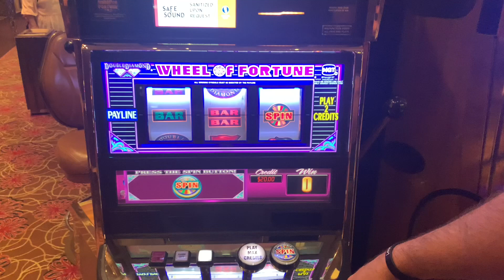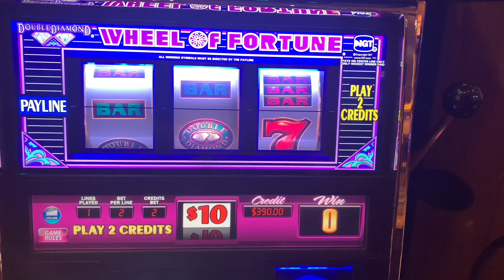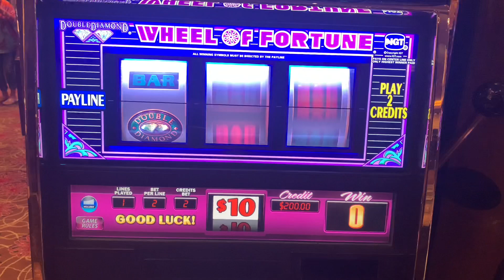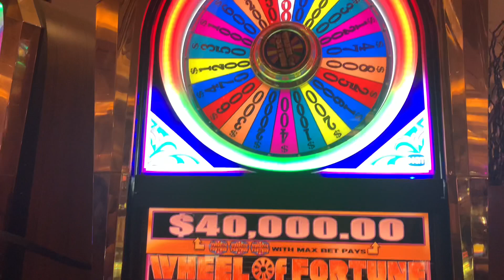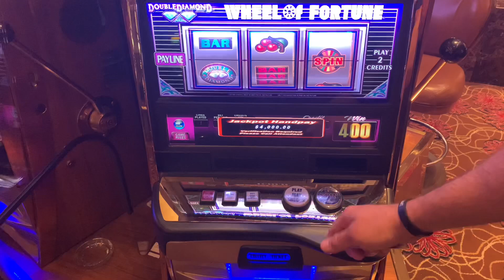WHEEL OF FORTUNE SLOT MACHINE BIGGEST JACKPOT ON THE WHEEL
We wanted to try our luck on $10 wheel of fortune,
$20 a spin.

Came back yo it and hit the biggest number on the wheel 😄😄😄